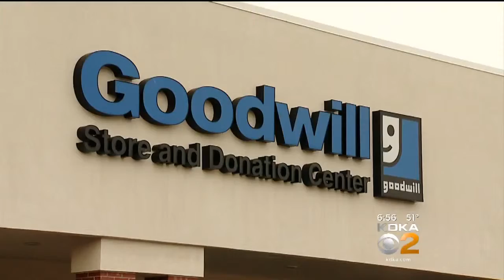North Hills Store Specializes In Ugly Christmas Sweaters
Ugly sweaters are second only to fruit cakes, on the list of dreaded Christmas gifts; KDKA's Dave Crawley reports. FULL STORY